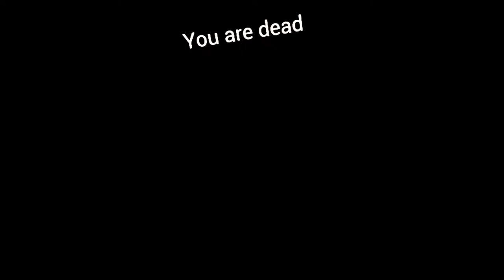Contagion VR Outbreak #17 Der Weg nach draußen? ● Lets Play deutsch |DNC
Contagion VR Outbreak auf PS4 Pro 1080p 60fps lets play auf deutsch.

PCVR Setup:
Virtual Reality Headset:
Mainboard:
Asus Rog Strix b450-f Gaming
GPU:
ZOTAC GAMING GeForce RTX 2070 Blower
CPU:
AMD Ryzen 7 2700X Prozessor
HDD:
SSD Samsung 970EVO Plus M.2 500 GB
Kühler:
Scythe Fuma 2 CPU-Kühler Twin-Tower Design
Arbeitsspeicher:
Webcam:
Logitech C920 HD Pro Webcam

PSVR Setup:
PSVR

Team:
Delorean787 (Oculus Rift)
DNC (PSVR)
Gbear (PSVR)